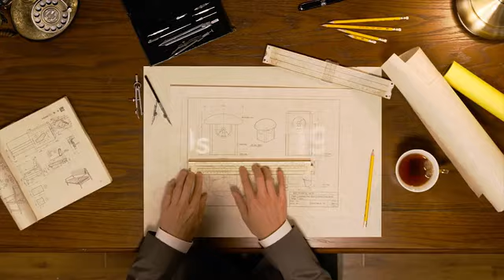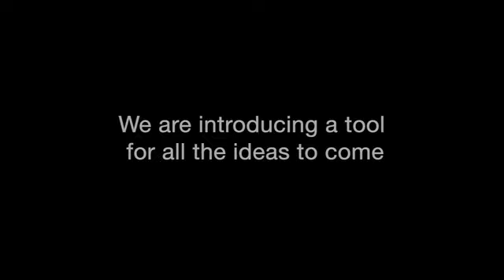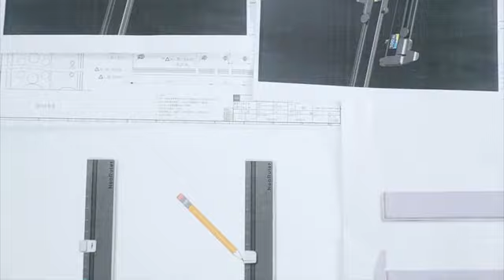NeoRuler - Rule the Scales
A smart ruler satisfies all your desktop measuring demands with infinite customizable scales, units, and 0.1mm resolution.